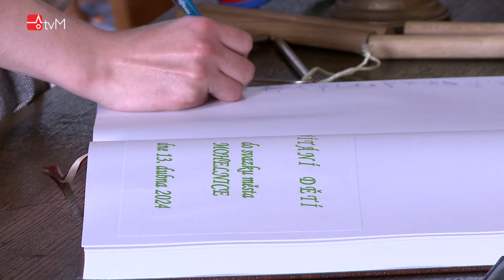Jarní vítání občánků 2024